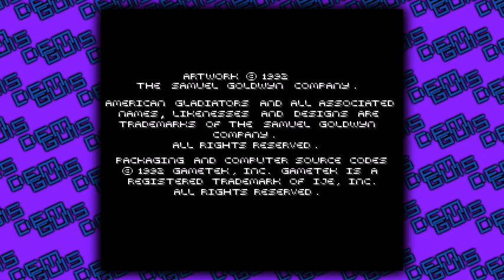Dem Guis Play - American Gladiators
Watch as Brogus and Traedon play "Shitty Gladiators of Fucking Horrible. Horrible Horribility"... yeah...